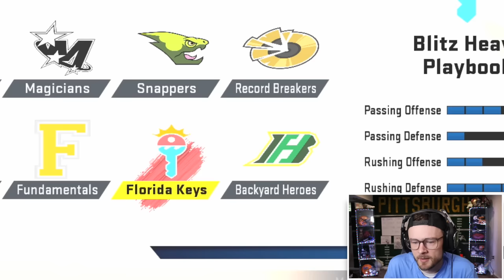They Updated Superstar KO with GOLDEN TICKETS and it is INSANE!! (10x Championship Win!?)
Get ready for the craziest superstar KO update of the entire year! Golden Tickets added, and it now takes 10 wins to win a championship...

If you enjoyed the content and wouldn't mind dropping a quick like that would be awesome! Thanks